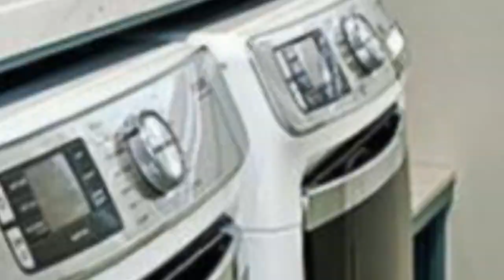75 Laundry Room With White Backsplash And Gray Walls Design Ideas You'll Love ☆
0:00:00 - Intro
0:00:12 - Laundry Room With White Backsplash And Gray Walls Design Ideas You'll Love: Inspirations 1 to 25
0:03:03 - Laundry Room With White Backsplash And Gray Walls Design Ideas You'll Love: Inspirations 26 to 50
0:06:07 - Laundry Room With White Backsplash And Gray Walls Design Ideas You'll Love: Inspirations 51 to 75